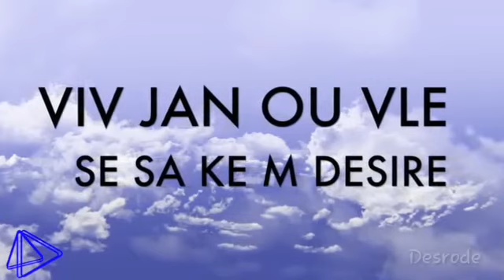M abandone m nan menw renonse ak tèt mwen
M abandone m nan menw renonse ak Tout sa m te vle jezi fè m jan ou vle